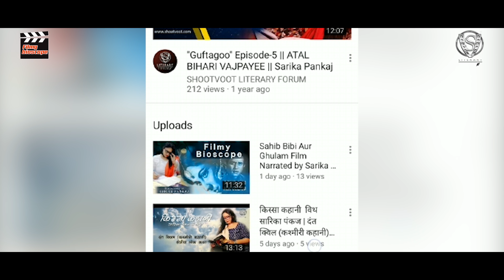Mother India Film Narrated by Sarika Pankaj | Filmy Bioscope | ShootVoot Literary Forum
Mother India is a 1957 Indian epic drama film, directed by Mehboob Khan and starring Nargis, Sunil Dutt, Rajendra Kumar, and Raaj Kumar. A remake of Khan's earlier film Aurat (1940), it is the story of a poverty-stricken village woman named Radha (Nargis), who in the absence of her husband, struggles to raise her sons and survive against a cunning money-lender amidst many troubles. Despite her hardships, she sets a goddess-like moral example of an ideal Indian woman.

The title of the film was chosen to counter American author Katherine Mayo's 1927 polemical book Mother India, which vilified Indian culture. Allusions to Hindu mythology are abundant in the film, and its lead character has been seen as a metonymic representation of a Hindu woman who reflects high moral values and the concept of what it means to be a mother to society through self-sacrifice. Mother India metaphorically represents India as a nation in the aftermath of independence, and alludes to a strong sense of nationalism and nation-building. While some authors treat Radha as the symbol of women empowerment, others see her cast in female stereotypes. The film was shot in Mumbai's Mehboob Studios and in the villages of Maharashtra, Gujarat, and Uttar Pradesh. The music by Naushad introduced global music, including Western classical music and orchestra, to Hindi cinema.

The film was among the most expensive Hindi cinema (Bollywood) productions and earned the highest revenue for any Indian film at that time. Adjusted for inflation, Mother India still ranks among the all-time Indian box office hits. It was released in India amid fanfare in October 1957, and had several high-profile screenings, including one at the capital, New Delhi, attended by the country's president and prime minister. Mother India became a definitive cultural classic and is regarded as one of the best films in Indian and world cinema. The film won the All India Certificate of Merit for Best Feature Film, the Filmfare Best Film Award for 1957, and Nargis and Khan won the Best Actress and Best Director awards respectively. It was also nominated for the Academy Award for Best Foreign Language Film, becoming the first Indian film to be ever nominated.

Copyright - SHOOTVOOT LITERARY FORUM Delhi, India.
Contact making any type videos,songs,corporate videos, ad films, Documentary, etc.